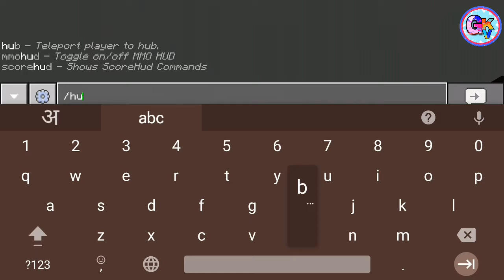A Skyblock server like Hypixel for Bedrock(Mcpe) | Showcase of VisualMc Skyblock server in Hindi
Port:-19132
hypixel skyblock pocket edition, minecraft pocket edition hypixel skyblock,
hypixel bedwars for pocket edition, hypixel en minecraft pocket edition, hypixel for minecraft pocket edition, minecraft pocket edition hypixel gameplay,
hypixel pocket edition ip,
minecraft pocket edition hypixel, minecraft pocket edition hypixel server ip,
hypixel para minecraft pocket edition, hypixel on pocket edition,
hypixel server ip minecraft java,
hypixel server ip minecraft pe 2020, hypixel server android,
hypixel server ip minecraft pe 1.16, hypixel server address,
popularmmos bedwars hypixel server, best hypixel server for mcpe,
hypixel server code for minecraft pe, hypixel server crash,
hypixel server crasher,
hypixel server copy,
hypixel server code for minecraft pc, hypixel server console,
hypixel server discord,
minecraft hypixel server download, minecraft ps3 hypixel server download, hypixel bedwars discord server,
hypixel bedwars server download, hypixel disconnected from server,
hypixel server error, hypixel server ep 1, hypixel server explained,
hypixel server for minecraft java edition, hypixel server for bedrock,
g hypixel server for pc,
hypixel server for minecraft windows 10 edition,
hypixel server gameplay,
hypixel server griefing,
hypixel server guide,
minecraft server hypixel gameplay, minecraft hypixel server nasıl girilir, hypixel gibi server,
hypixel server minecraft windows 10, hypixel server minecraft bedrock,
hypixel server mc,
hypixel server name,
hypixel server not working,
hypixel server name and ip address, hypixel server name and server address, hypixel server name and ip,
hypixel server release.